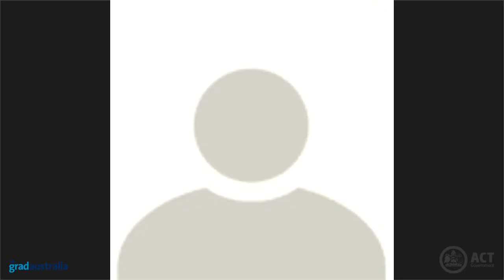ACT Public Service 2021 Live Q&A